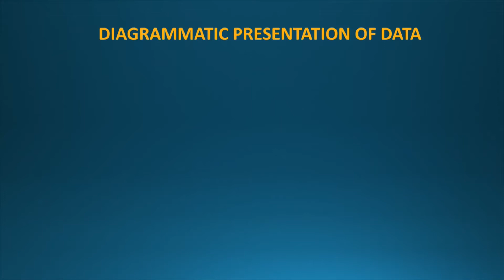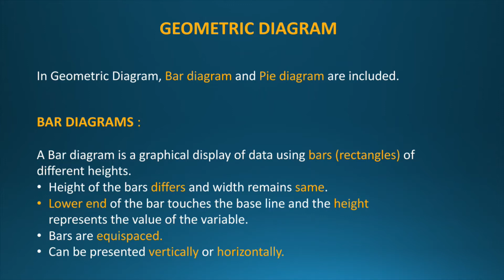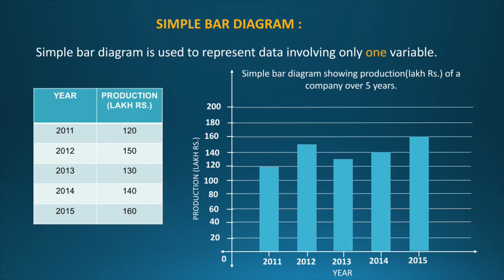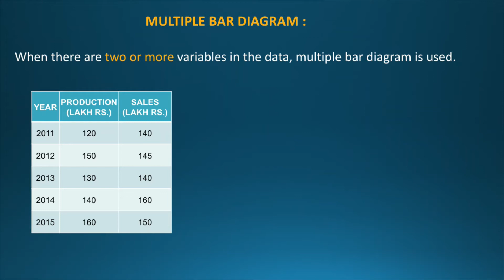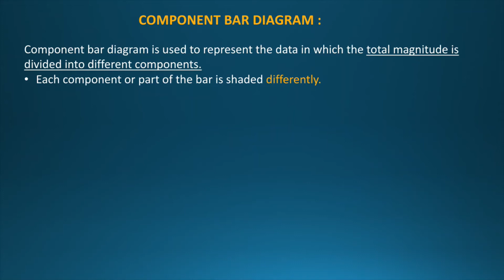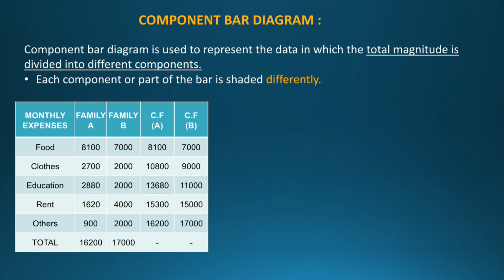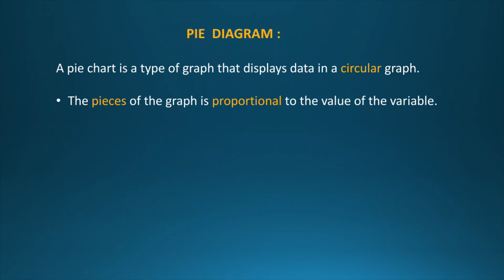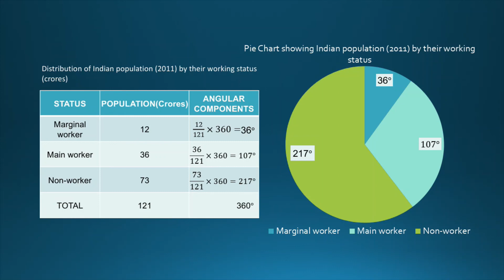How to draw Bar Diagram & Pie Diagram | Presentation of data | Statistics for All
In this video, we will learn about presentation of data. Following are the topics covered in the video:

1. Meaning of Diagrammatic presentation of data
2. Geometric Diagrams
3. Bar Diagram - Meaning, Features, its types & construction
4. Pie Diagram - Meaning & its construction